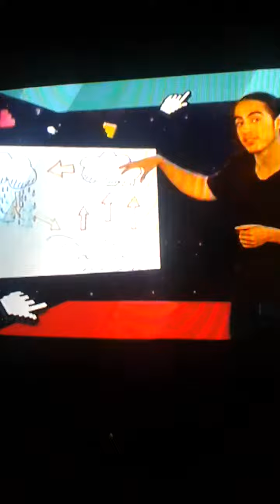Netz o rama mit masud teil 2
Dieser Spot ist lustig und bisschen ekelhaft